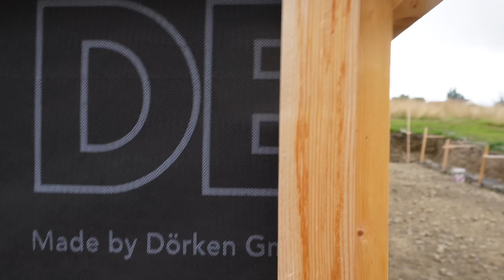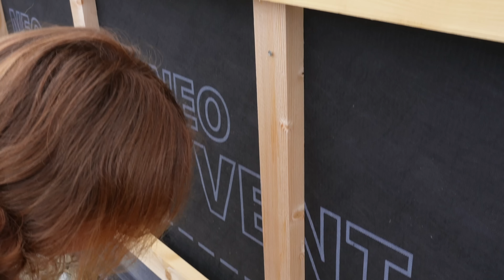Construire un MUR EN PIERRES SÈCHES : un projet TROP AMBITIEUX pour nous ? - EP.103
On avance sur notre mur en pierres sèches qui commence vraiment à ressembler à quelque chose.

Retrouvez-nous également sur Instagram, TikTok et/ou Facebook (@lechantierdesmax).

➡️ Pour nous soutenir :

ou
- via les "Super Merci" directement sous la vidéo